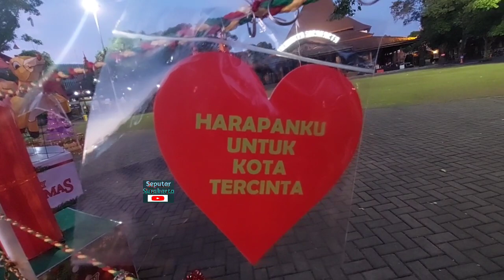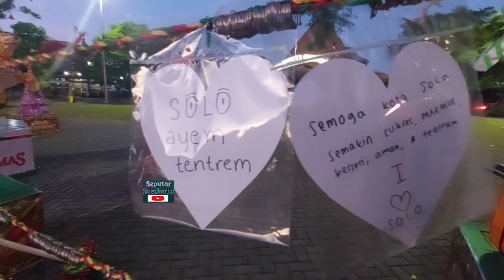Gibran Nyalakan Lampion dan Pohon Natal di Balai Kota, Semua Umat Beragama Ikut Menikmati